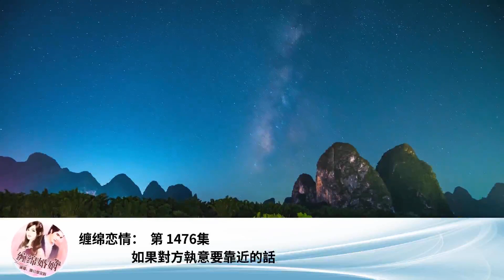纏綿戀情： 第 1476集